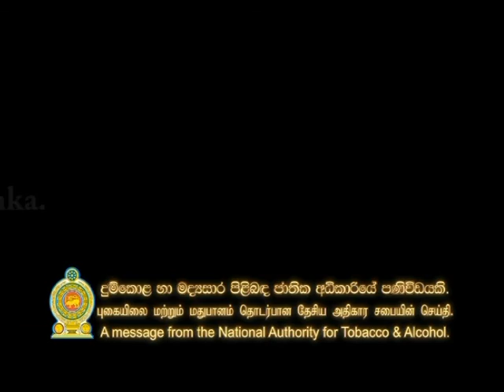No Tobacco - "Douse Before Being Scorched" (English) By Dr Kapila Sooriyaarachchi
Concept, Script & Direction by Dr Kapila Sooriyaarachchi

This video was compiled in 2005 for the Social Marketing campaign on 'No TOBACCO' Sri Lanka. It has been produced by, National Authority  for Tobacco & Alcohol (NATA), Ministry of Health ,Sri Lanka.
As granted by Ministry of Health Sri Lanka, Intellectual rights preserved by Dr. Kapila Krishantha Sooriyaarachchi. Concept, Scrip writer & Director of the creation.
Editing or extracting any part of this video is prohibited unless permission is granted by Dr. Kapila Krishantha Sooriyaarachchi.
1. Best Television Commercial Platinum Remi Award. 45th World fest 2012   Houston International Film Festival USA -  Anti Smoking/Lung Health Script Writer & Director
2. Best Television Commercial ( Advertisement)2011-12 State Television Festival by the held by Ministry of Cultural Affairs on Anti-Smoking –Lung Health